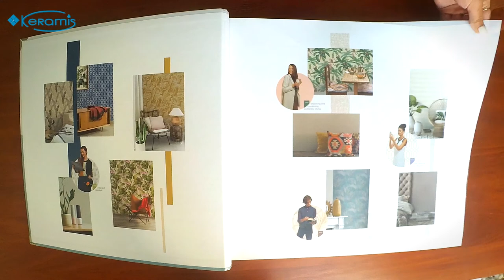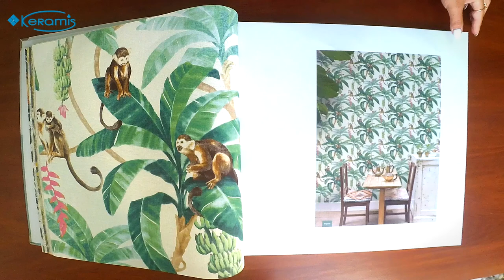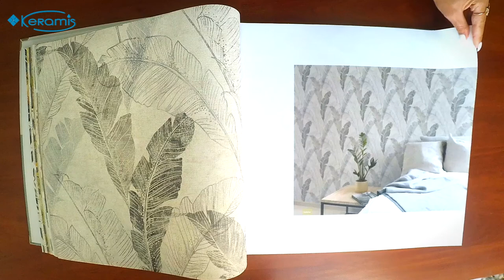Тропический тренд продолжается, с более роскошными обоями Grandeco Myriad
Хотя данная коллекция сравнительно небольшая, она включает широкий спектр принтов, орнаментов и текстур.
Любителей растительных мотивов порадуют несколько полотен с витиеватыми цветочными узорами. Для тех, кто решился оформить свою обитель в стиле «лофт», на помощь придет реалистичная имитация кирпичной кладки и льняной текстуры.
Благодаря использованию в качестве основы флизелина, обои обладают хорошей светостойкостью, не теряют своей естественной красоты со временем.
Прочные, эластичные и долговечные – обои Grandeco Astrid удивят своей функциональностью даже «ремонтников» со стажем.
Обои  Grandeco Astrid поражают своей универсальностью. Каждый найдет в них что-то свое. Но в независимости от выбранного дизайна и стилевого оформления, данные полотна наполнят ваш дом теплым ощущением гармонии и уюта.

Краткие характеристики:
Страна
Производитель
Коллекция: Astrid
Ширина рулона: 53 см
Длина рулона: 10,05 м.п